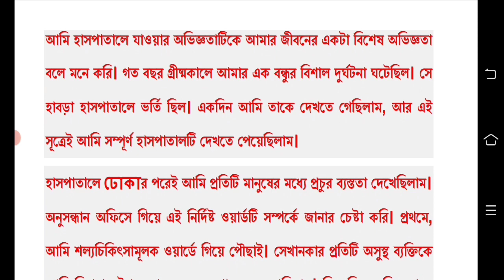class 7 summer project 2023 || class 8 summer project 2023 || claas 9 summer project 2023 , part- 5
suggestive topic :-

summer vacation project 2023
school summer vacation project
school project summer 2023
summer project
summer vacation project
class 5 summer vacation project 2023
class 5 summer project 2023
class 6 summer project 2023
class 6 summer vacation project 2023
class 7 summer vacation project 2023
class 8 summer vacation project 2023
class 8 summer vacation 2023
class 9 summer vacation project 2023
class 10 summer vacation project 2023
class 9 summer project 2023
class 10 summar project 2023
class 11 summer vacation project 2023
class 12 summer vacation project 2023
school summer project 2023
summer project pdf
summer project west bengal 2023
summer project west bengal school